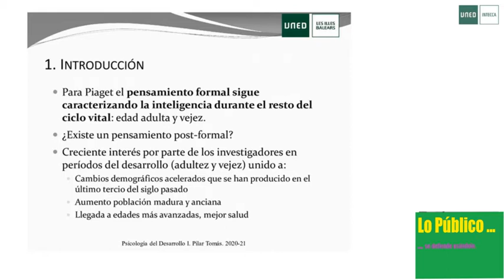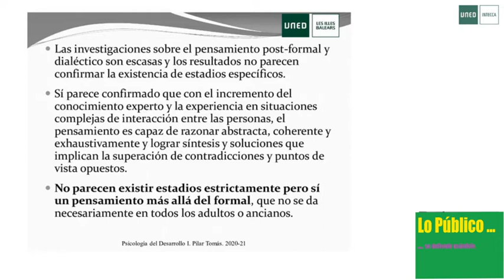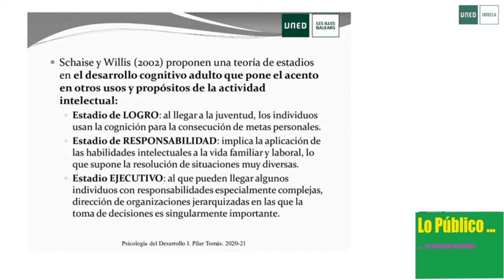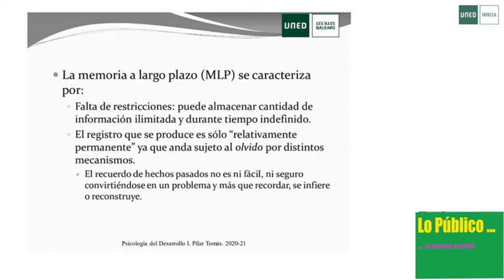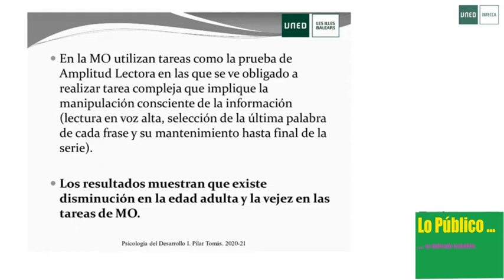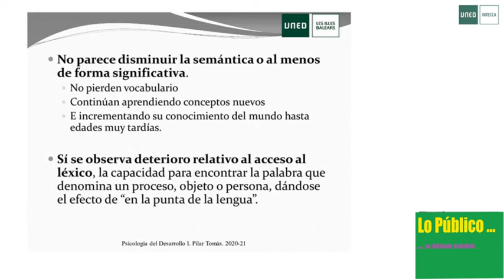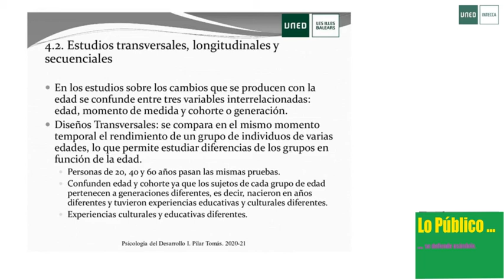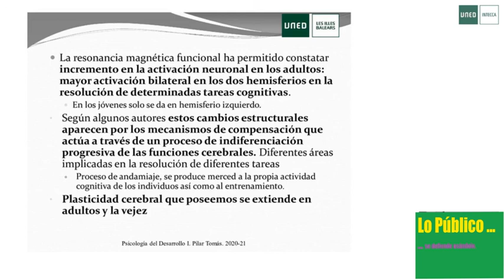Tema 13. El desarrollo cognitivo en la edad adulta y el envejecimiento